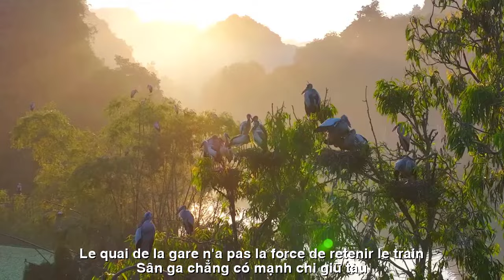[FULL HD]GẶP LẠI..||REVOIR..||CA SỸ ZA HUY-PHƯƠNG UYÊN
TÁC PHẨM:GẶP LẠI..
REVOIR..
THƠ:PHƯƠNG UYÊN
SÁNG TÁC:NS QUANG DAU
TRÌNH BÀY:CA SỸ ZA HUY
GẶP LẠI..
Gặp nhau trên phố đường tàu
Làm bao ký ức lại mau ùa về
Nhìn người đôi mắt lạnh ghê
Mà sao cảm xúc
tái tê nỗi lòng
Gặp nhau
cứ nhớ đợi mong
Nụ cười xưa ấy thật trong ngóng chờ
Bàn tay xưa đó như mơ
Đem tình lặng thấm lời thơ viết vào
Hôm nay gặp dưới không chào
Chẳng cười chẳng nói
làm cao chảnh hoài
Đúng là tàu đó nhanh đi
Sân ga chẳng có mạnh chi giữ tàu.
REVOIR..
Rendez-vous dans la rue du train
Ça fait revenir tellement de souvenirs
En te regardant, tes yeux sont si froids
Mais qu’en est-il des émotions ?
engourdissement du coeur
Rencontrer
N'oubliez pas d'attendre
Ce vieux sourire était si plein d'anticipation
Cette vieille main était comme un rêve
Infusez les mots de la poésie avec amour et silence
Aujourd'hui je t'ai rencontré sans te dire bonjour
Pas de rire, pas de conversation
Agis si haut et si puissant tout le temps
Ce train est en effet rapide
Le quai de la gare n'a pas la force de retenir le train.